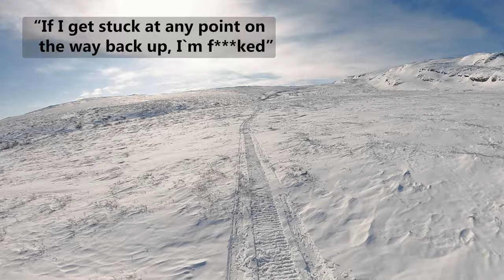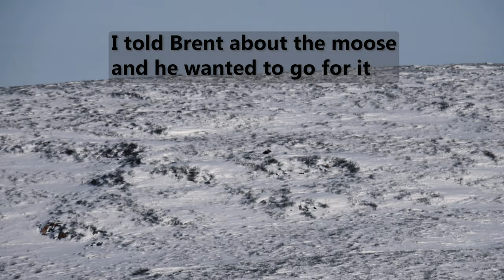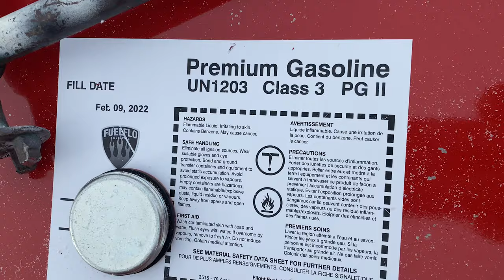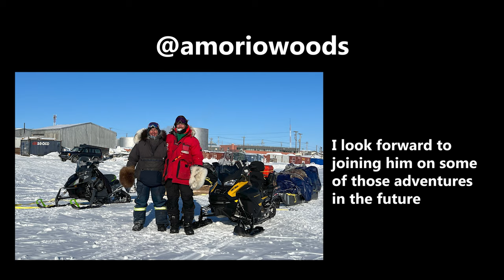The Wolves Found Us - 1500 KM ARCTIC EXPEDITION [Part 4 - FINAL]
This is the final part in the series about our trip from Yellowknife to Cambridge Bay! What an incredible adventure, I cannot wait for the next one.